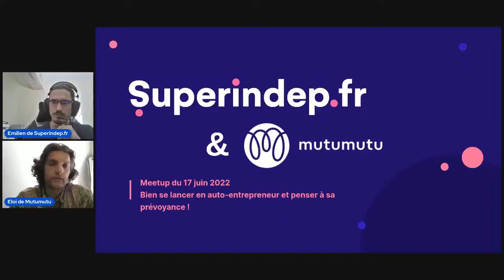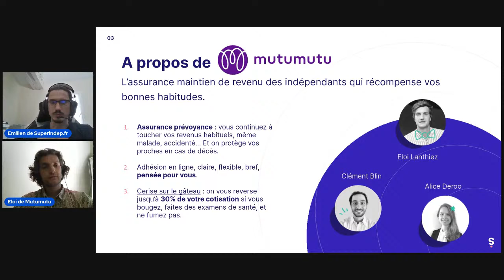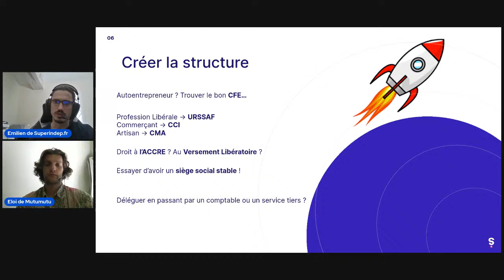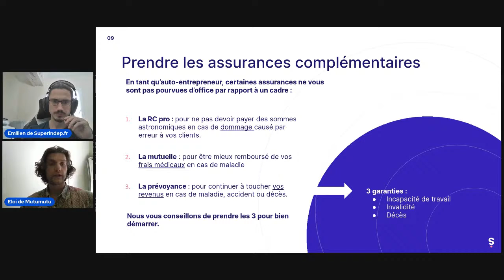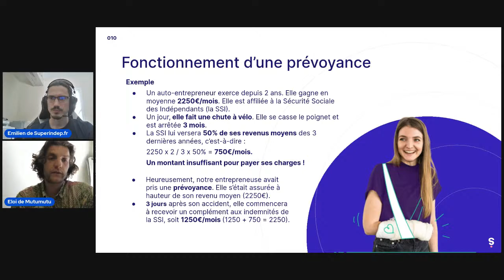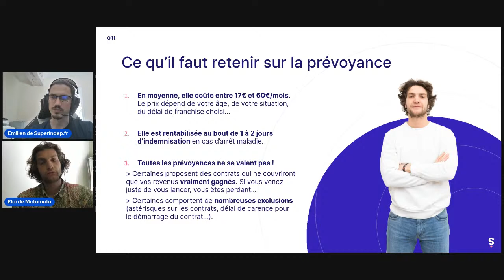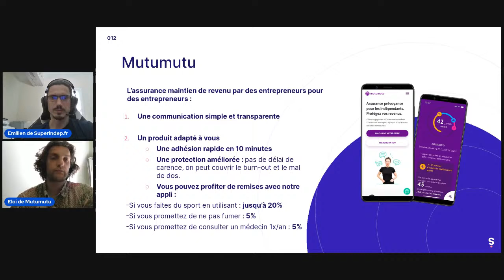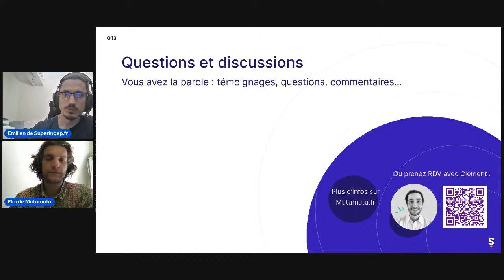Bien se lancer en auto entrepreneur et penser à sa prévoyance!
Retrouve nous le 17 juin à 13h pour un Webinar sur la prévoyance pour les Auto-Entrepreneurs !  En compagnie de Mutumutu, nous verrons comment bien se lancer en autoentreprise et  ce qui change entre le salariat et l'autoentreprise en termes de santé et de prévoyance.

On a hâte de vous retrouver !